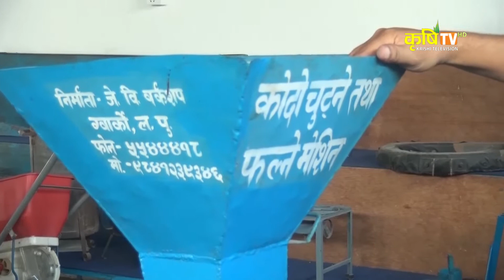Krishi Yantrikaran || NARC, Ganga Ram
Shrawan 18